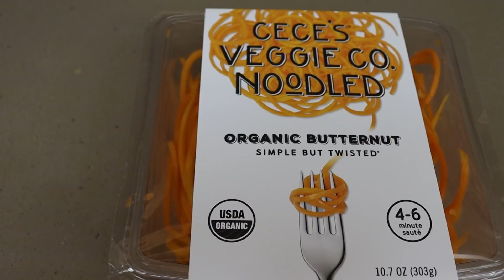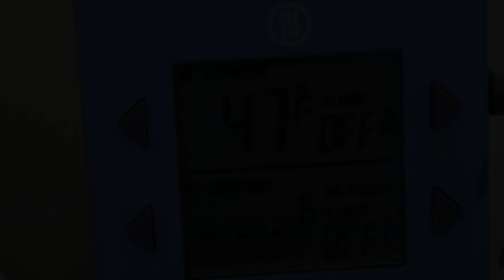Easy Oven Baked Salmon With Lemon Honey Glaze And Toasted Pecan Pesto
Salmon is hands down my favorite fish to eat. It is versatile enough for grilling, smoking, or, as in this video, baking in the oven. But the thing that really takes it to the next level for me is giving it a Lemon Honey Glaze and topping it with homemade Toasted Pecan Pesto.

Toasted Pecan Pesto Ingredients

½ cup Toasted Pecans
1 TBSP Sunflower Seeds
2 cloves Garlic
½ cup Fresh Basil
½ cup Fresh Oregano
1 cup Fresh Spinach
1 TBSP Grated Parmesan Cheese
½ tsp Kosher Salt
¼ tsp Coarsely Ground Black Pepper
1 tsp Lemon Zest
¼ - ½ cup Olive Oil
1 tsp Honey

Chef’s Knife
Virginia Boys Cutting Board
Nitrile Gloves